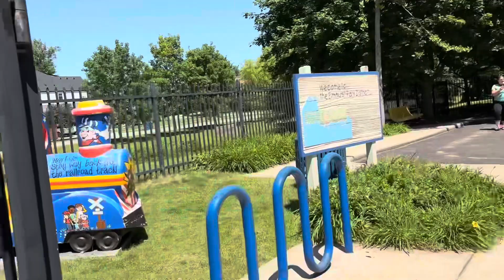children’s Mini TOWN playground